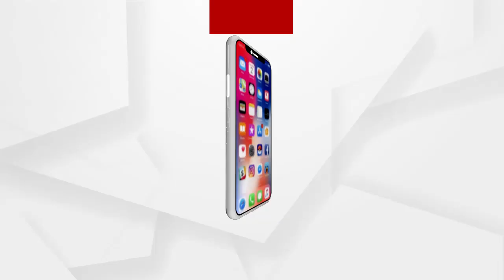ଚାଷୀଙ୍କ ସବୁଠି ସମାନ ଅଭିଯୋଗ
ଚାଷୀଙ୍କ ସବୁଠି ସମାନ ଅଭିଯୋଗ । କେଉଁଠି ଚାଷୀଙ୍କୁ ମିଳୁନି ଟୋକେନ୍ ତ ଆଉ କେଉଁଠି ଉଠୁନି ମଣ୍ଡିରୁ ଚାଷୀଙ୍କ ଧାନ । ସେହିପରି ପୋଲସରା ବ୍ଲକ ଢୁଙ୍କାପଡା ସମବାୟ ସମିତିରେ ମଧ୍ୟ ଚାଷୀଙ୍କ ଧାନ ଉଠୁନଥିବା ବେଳେ ମଣ୍ଡି ଘେରାଉ କରିଛି ବିଜେପି ...
ଅଧିକ ଖବର ପାଇଁ ଡ଼ାଉନଲୋଡ କରନ୍ତୁ “Argus News” ଆପ୍